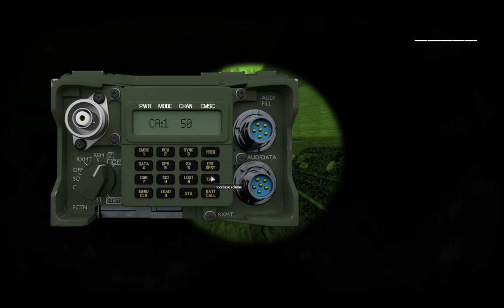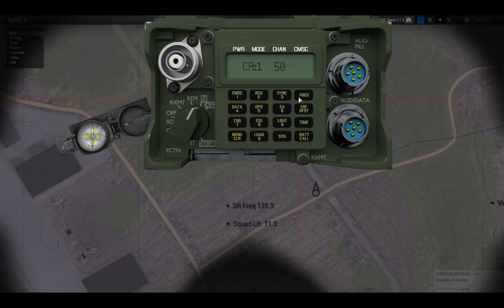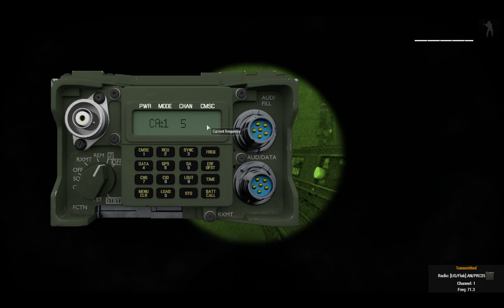"NBC Recon" (April 14th, 2024) [Squad Lead POV]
The year is 1999. The Soviet Union's hardline government that had granted it another few years of life is collapsing at last. In this chaos, CBRN weapons are potentially left unsecured. Consequently, the United States president authorizes Operation Emerald, which sees the rapid deployment of airmobile elements - military and otherwise - to former Soviet territories to locate and secure any such weapons.